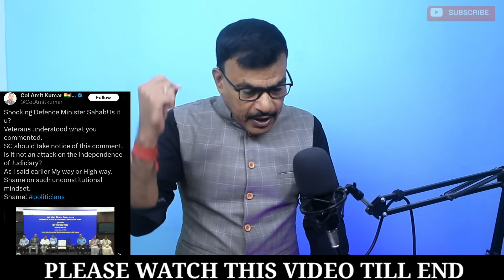रक्षा मंत्री का वीडियो सुन; होश उड़ जाएंगे, जवानों को कुछ नहीं मिलेगा- OROP/MSP/Dis Pen शर्मनाक बयान